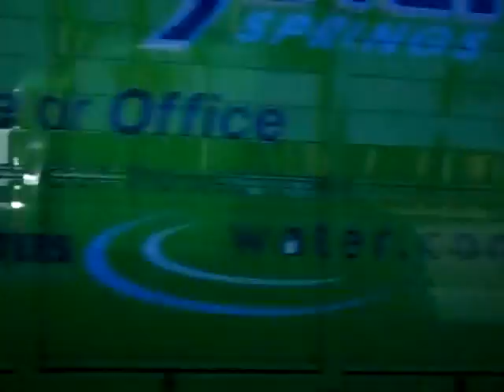Las Olas Shops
Las Olas Shopping in Fort Lauderdale, Florida.
IT'S EASY, IT'S FUN, IT'S FREEKIN BLOGGING. IT'S PAYING FOR MY NEXT VACATION